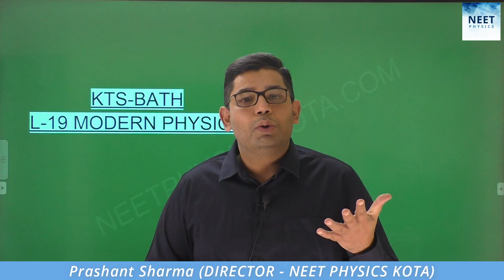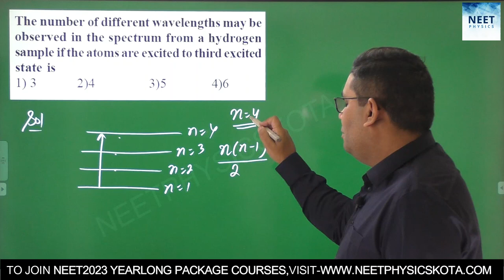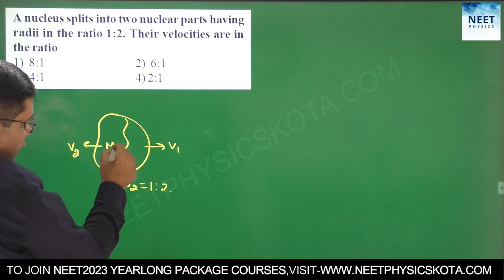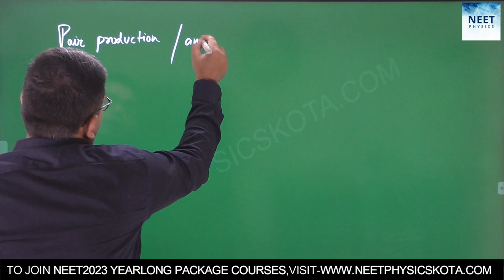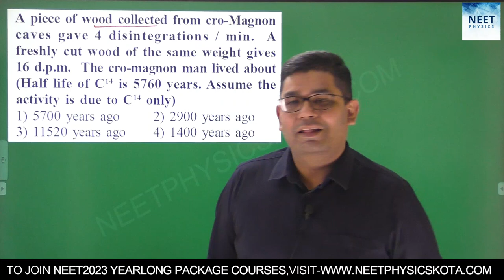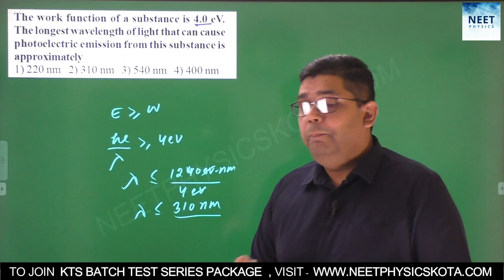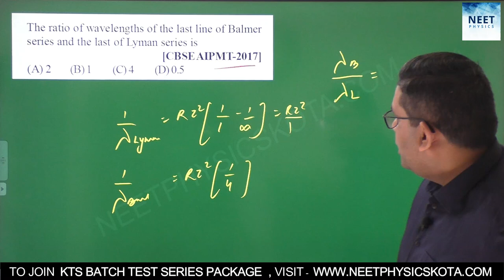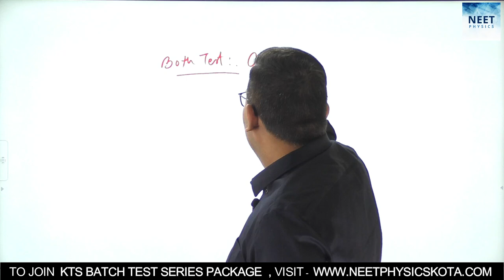MODERN PHYSICS | NEET PHYSICS Crash Course | Class 12 Physics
Lecture -19 MODERN PHYSICS (KTS BATCH)

In this video Prashant sir will be Teaching  from  Important and Not To Be Missed Concepts, Zero level  to Advanced Level NEET Expected questions of  MODERN PHYSICS
Please Watch the Full Lecture and give your 100% in these Last  months to Secure a safe Score in Physics.

Master your  Physics by  a Famous Award-winning Kota Physics Faculty with 1000+ Selections & 19+ Years of  Teaching Experience in Pre-Medical Exams | Trusted & Admired by Lakhs of NEET Aspirants

👉Prashant Sharma Sir, 19+ years of teaching experience in Top  Medical and Engineering coaching Institutes.

✅To BUY Complete Physics Package Course with Practice sheets and Test series FOR NEET2023
Class 12th/ Repeater Batch
➡️SAKSHAM BATCH  Package Course -

Class 11  Package Course
➡️ NEET 2024 Physics Downloadable Package Course -